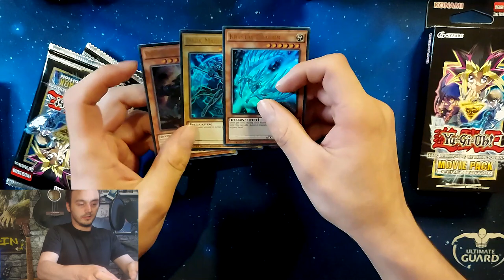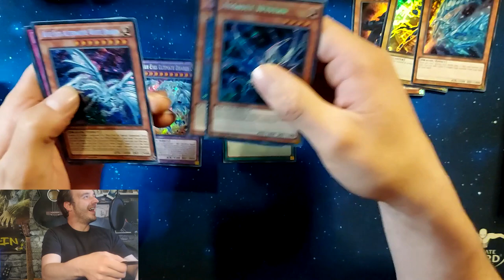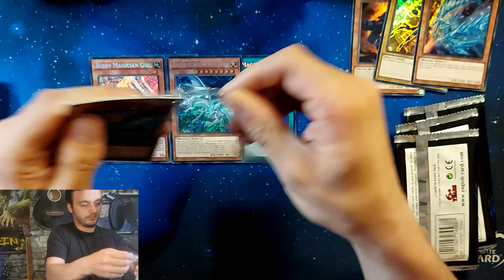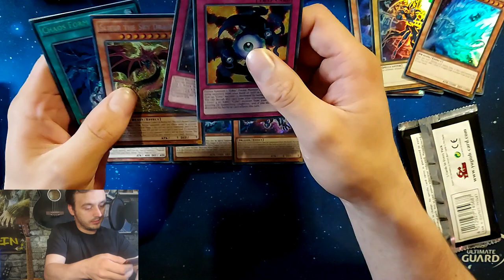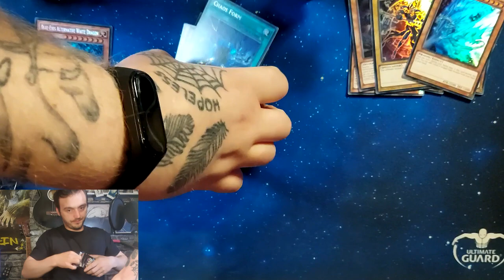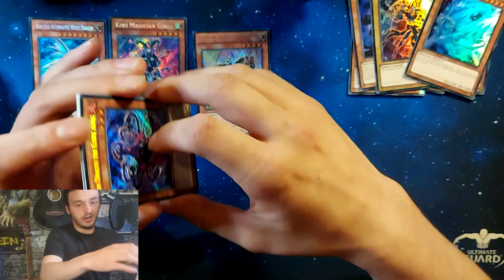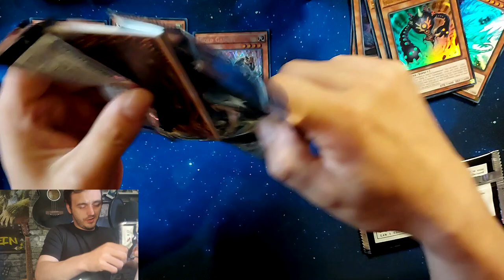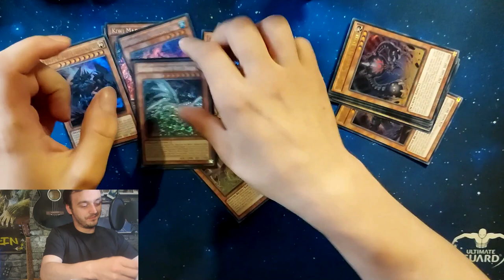Yu-Gi-Oh! Movie Pack Secret Edition Opening!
Opening 4 movie pack special editions on the hunt for the beautiful blue eye alternative dragon!! Hosted By Our Very Own Nathan!

Featuring Music from Croc: Legend of the Gobbos 😂😂😂 Because why not